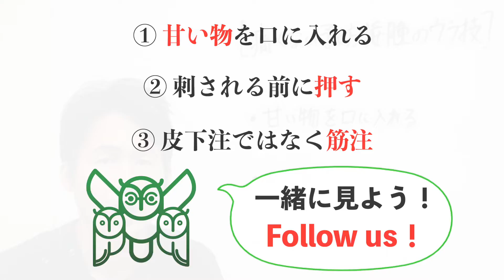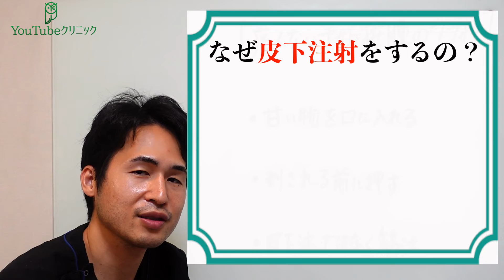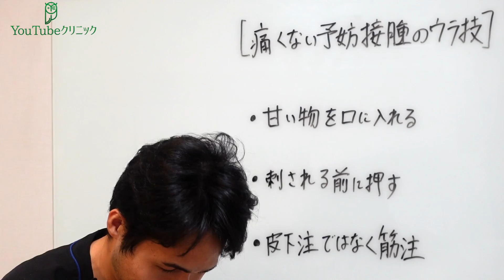「痛くない予防接種のウラ技」〜 インフルエンザもやってくる、子供から大人まで注射の痛み対策！ 〜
今回の動画の３行でまとめると

・甘い物を口に入れる
・刺される前に押す
・皮下注でなく筋注

放射線治療医の上松正和が皆さんにとって必要な基本の医療「寿命を10年のばすレシピ」を完成させました。

今は医療に関心のある方やがん患者さん、そのご家族の方に向けてプチセカンドオピニオンを開催しています。

毎週金曜22:00~ 「飲みながら医療の話をしよう」誰でも参加可能です。公開で無料で医療相談も受けています。
毎週金曜23:00~  「プチセカンドオピニオンライブ」クローズドでメンバーシップ向けにがん相談・放射線治療相談を受けています。

不定期：「プロから無料ライブで学ぼう」医療の各専門家をお呼びして一緒に医療の分野を深めていきます。専門家に直接質問できる機会でもありますのでリマインダーをお忘れなく！

2014年　九州大学医学部医学科卒業
2014-15　仙台及び気仙沼の病院で初期研修
2015-17　岩手県立磐井病院　初期研修1年、救急医療科/放射線科1年
2017年-2019年　国立がん研究センター中央病院　放射線治療科
2020年　東京大学病院　放射線治療科

急いで生きるより、生きられる時間を延ばしてゆっくり人生をエンジョイしてください。